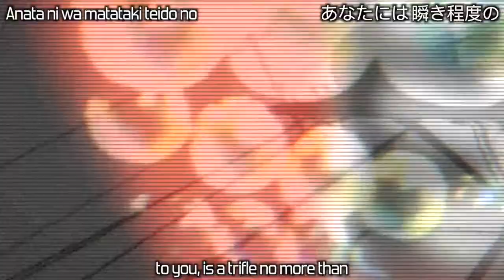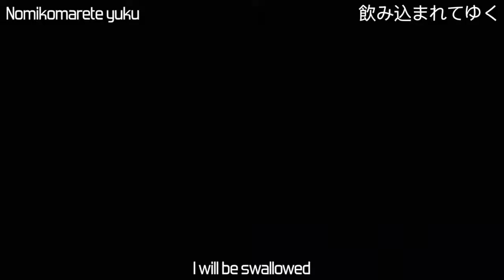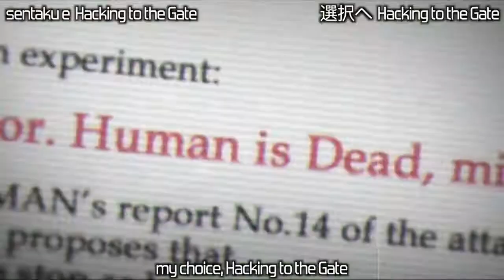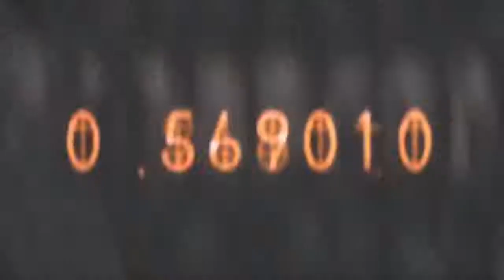Steins;Gate - Hacking to the Gate AMV [Opening 1]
Song: Hacking to the Gate
Anime: Steins;Gate
Artist: Itou Kanoko

Epic anime. Epic song. Epic AMV. Cool stuff